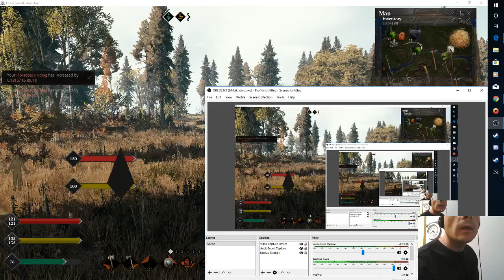Life is Feudal: Your own Gaming with MaygusCrag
Me killing a deer.